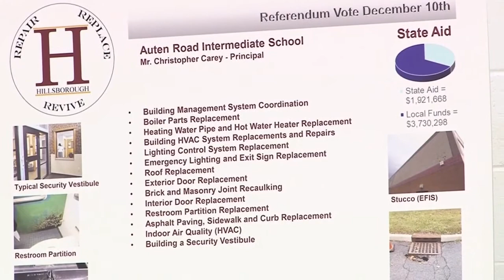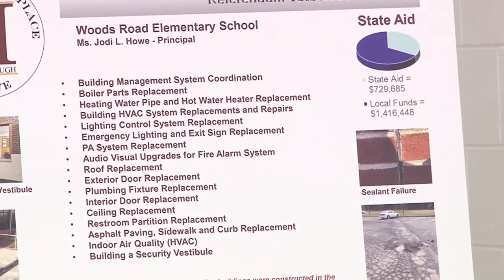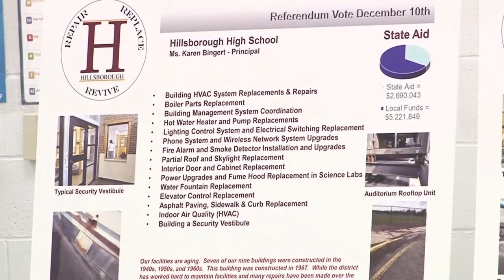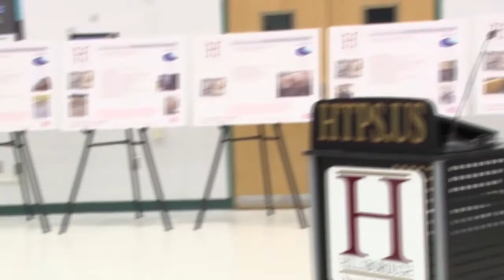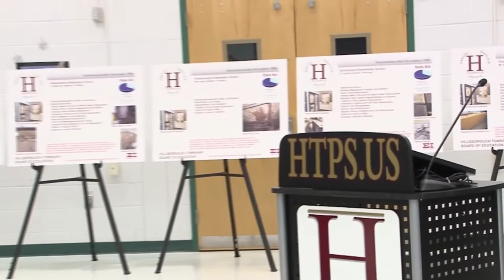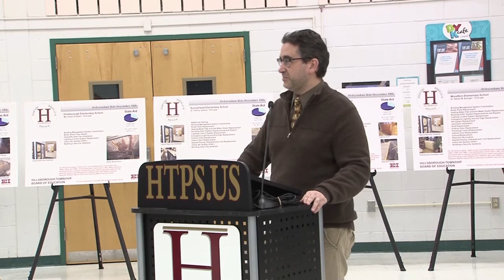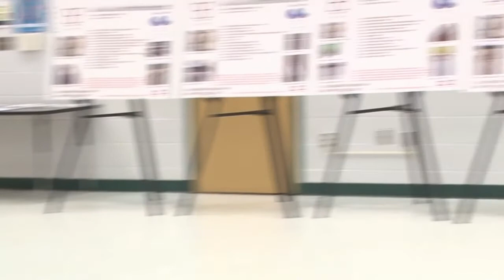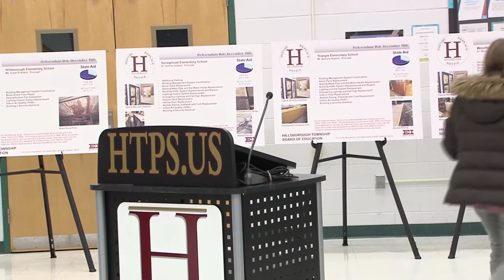Board of Education Meeting 11-25-19